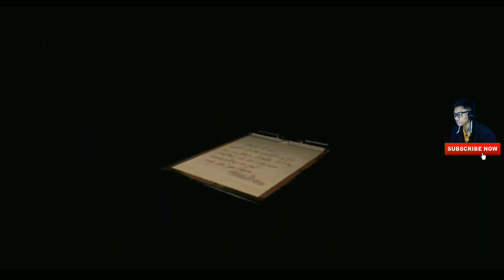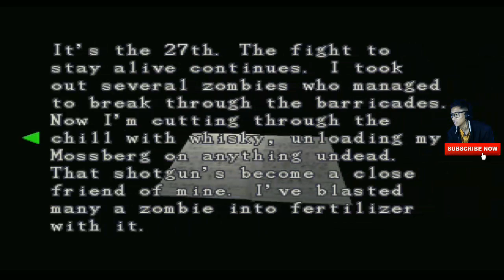Main Game Resident Evil 3 Android Gameplay - Cara Mudah Mengalahkan Nemesis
Main game resident evil 3 android gameplay menggunakan hp kentang doang cuy, nah di Game horror android terbaik kali ini kita akan main game Resident Evil 3 Android Gameplay yang pastinya ini game horor hp kentang terbaik brooo sambil nunggu game resident evil 3 remake nya keluar kita main yang kalsiknya dulu ya kan haha

Game Resident Evil 3 Nemesis ps1 ini sangatlah iconic di seri seri RE yang ada, sosok Nemesis yang menjadi algojo pembantai seluruh anggota S.T.A.R.S member yang menjadi teror besar anak anak tahun 90an pada game resident evil nemesis ps1

Saksikan video game survival horror android ps1 terbaik ini ya guys, game silent hill ps1 kali ini sampai habis dan jgn lupa like komen dan subscribe oh ia jgn lupa jg buat mengklik tombol loncengnya biar kalian dapat notifikasi pemberitahuan jika ada video baru di channel ini yang semoga bisa menghibur kalian semua aamiin

BIODATA SINGKAT:
NAMA: ANDRIE PUTRA PRATAMA